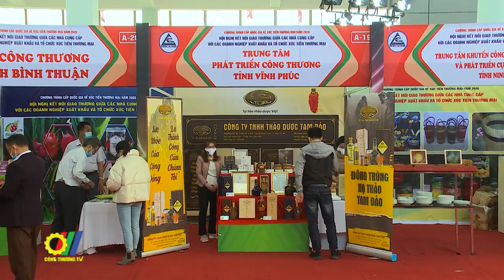Thúc đẩy hợp tác kinh tế thương mại các tỉnh biên giới phía Bắc với Trung Quốc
Mới đây, tại trụ sở Bộ Công Thương, Hội nghị Thúc đẩy hợp tác kinh tế thương mại các tỉnh biên giới phía Bắc với Trung Quốc theo hình thức trực tiếp kết hợp trực tuyến. Bộ trưởng Bộ Công Thương Nguyễn Hồng Diên chủ trì hội nghị. Bộ Công Thương tổ chức Hội nghị này nhằm đánh giá tình hình nguyên nhân, nhiệm vụ và giải pháp chủ yếu để thúc đẩy phát triển kinh tế - xã hội của các địa phương vùng biên và đánh giá tình hình triển khai hợp tác kinh tế, thương mại và đầu tư giữa các địa phương của Việt Nam với các địa phương của Trung Quốc có chung đường biên giới...